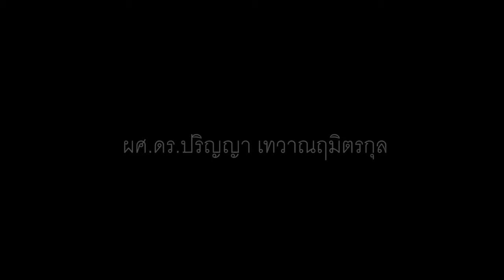citizen decibel - "นับถอยหลังปักทางเลียบทำลายเจ้าพระยา" - อ.ไกรศักดิ์ ชุณหะวัณ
เวทีเสวนา "นับถอยหลังปักทางเลียบทำลายเจ้าพระยา"
ณ เรือยอดสยาม วันที่เสาร์ที่ 16 กค. 2559 เวลา 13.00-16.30 น.
ร่วมลงชื่อยับยั้งการสร้างโครงการทางเลียบแม่น้ำเจ้าพระยา : chn.ge/1tlD153
ลงชื่อเข้าร่วมเป็นสมัชชาที่
และ Facebook page : Friends of the River
‪#‎หยุดทางเลียบบนเจ้าพระยา‬ ‪#‎RiverNotRoad‬